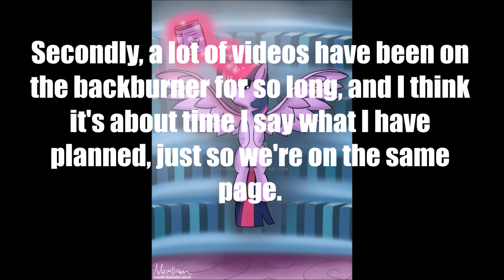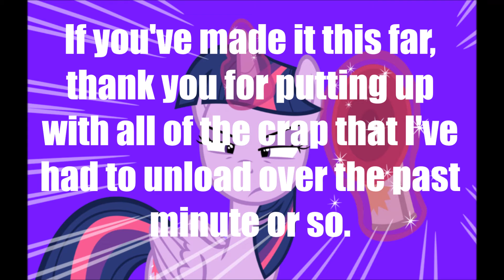November 2017 update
I know this isn't really something I need to do, but I felt that it was only fair for people to know why I don't upload as much as I would like to, so bear with me in that regard.

This month has left me with a lot on my plate. Thankfully I have a week-long break coming up, so hopefully I can upload something during that time.

Also, yes, I am into Undertale now, it has grown into one of my favorite games ever, just not enough to top Portal 2 for me, (this is my opinion, so don't leave your rage in the comments, please. Also in case you can't tell, my favorite character is Undyne.)

That cake I made is going to kill you slowly by Thunder-Artist
Equestria Girls Raripunk and Seapony Derpy Hooves (These are actually mine!)
All other vectors-I couldn't find the people to give credit to, so consider yourself credited whoever you are. Sorry. (This is what happens when you get most of your vectors off of google images :P)